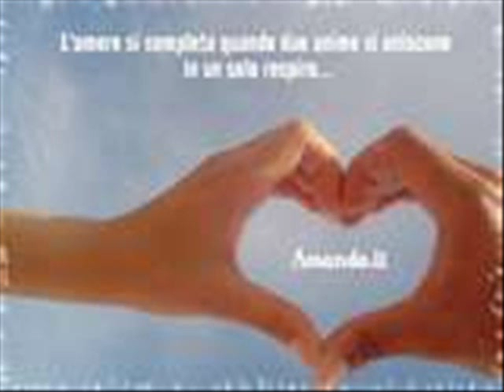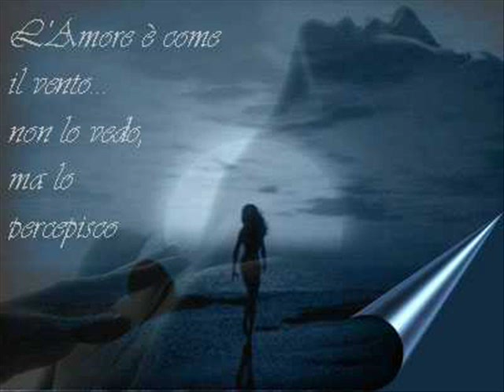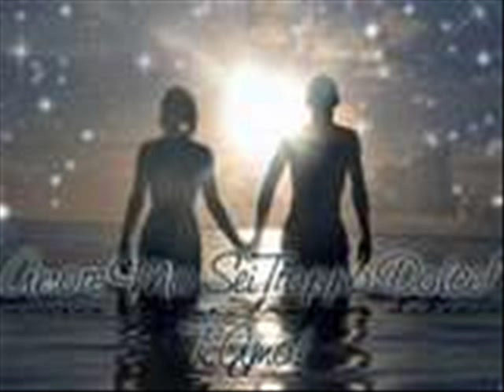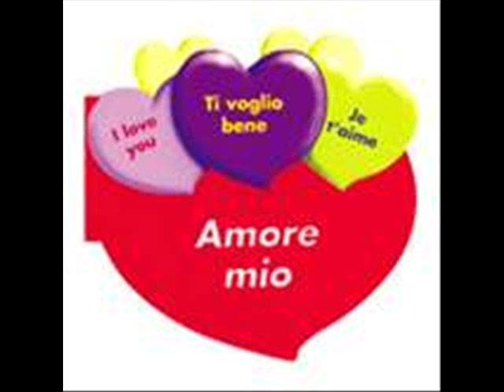IL VERO AMORE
IL VERO AMORE CHI SA SE CI SARA'.